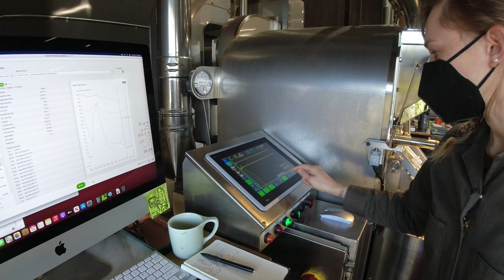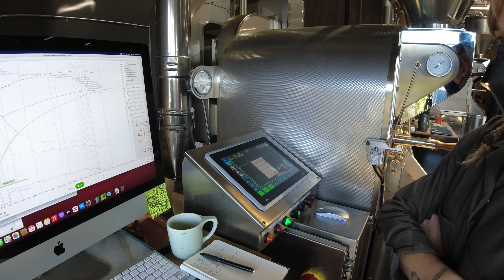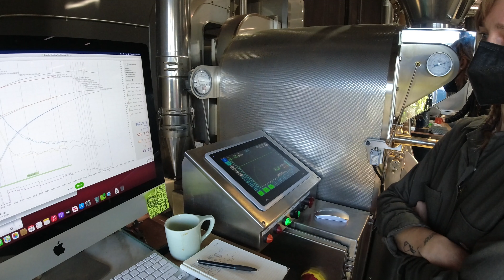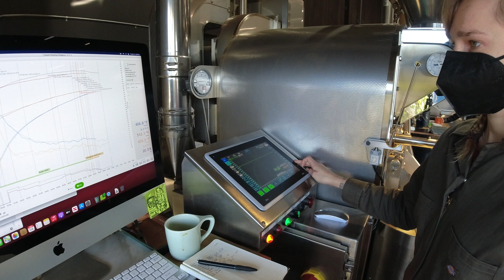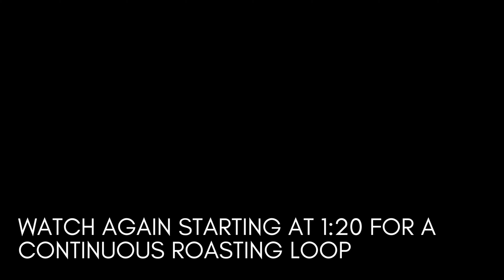Slow TV Coffee Roasting: One Roast, Start to Finish (13 minutes) on Loring 15k Falcon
SLOW TV is an attempt to combat the fast-paced swipe-through click-bait video that has become so ubiquitous across media platforms. So here's my Slow TV Coffee Roasting. It's 13 minutes of one roast, from green bean start to roasty toasty finish.
What do you notice about the color of the coffee as the roast progresses?
What about the sound of the beans as they tumble in the roaster?

The coffee: Javier Rubio Anaerobic Natural, Colombia (15 pounds)
The machine: Loring 15k Falcon
The warehouse: Black & White Coffee Roasters in Raleigh, NC

Timestamps
00:04 opening the jute coffee bag
00:42 scooping green (unroasted) coffee
01:05 lifting green coffee into hopper
01:31 charging green coffee into roasting drum
 [ roasting ]
11:44 using the trier to smell the beans
12:02 dropping the finished beans into the cooling tray
12:13 a closer look into the cooling tray
12:32 lifting the next batch of coffee into the hopper
12:50 starting the process again (go back to 1:20 to make a roasting loop!)

I hope you enjoy the background warehouse noises, rhythmic roasting sounds, and beginning-to-end process of this coffee being roasted! Honestly, I really enjoyed slowing down to film and edit this video. It is a new approach for me, and I liked how it turned out. What about you?
Do you like this Slow TV vibe, or would you prefer a shorter video with cuts to move it along? Do you need a voiceover to explain what I'm doing, or background music, or is the soothing soundtrack of the roastery interesting enough? Did you prefer any particular camera angle over the others? Should I do more videos like this, or absolutely not?